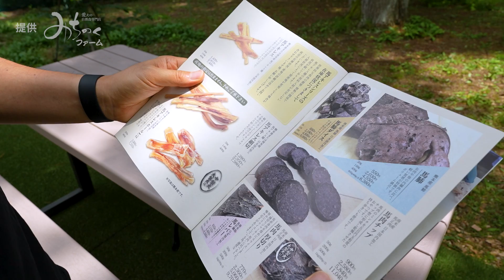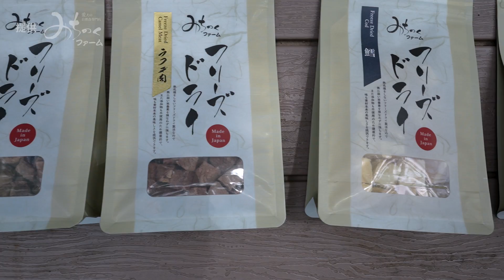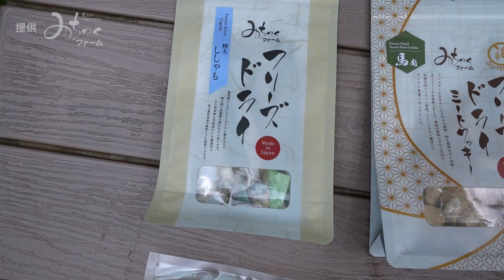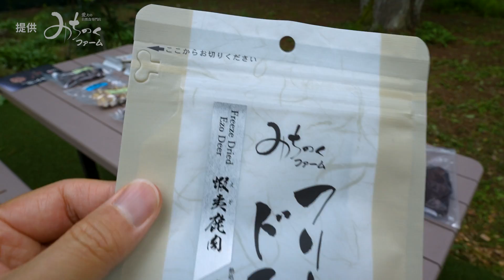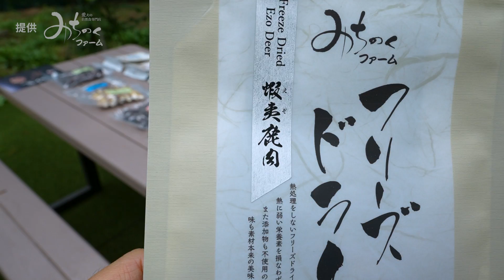みちのくファームさんにおやつを頂きとても嬉しかったルンルンとアランです Great Pyrenees グレートピレニーズ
ルンルンとアランがいつも食べている犬用おやつのみちのくファームさんが、ルンルンとアランにたくさんおやつを送ってくださいました。みちのくファームさんありがとうございます！

The dog snack maker, who loves RunRun and Alan, gave them dog snacks as gifts.

RunRun：Girl, Born January 24, 2011
Alain：Boy, Born November 20, 2014
Dog breed: Great Pyrenees (Pyrenean Mountain Dog)
人間
お父さん：お世話してくれる人
お母さん：おやつくれる人
息子：何もしない人（格下）

Human
Father：He takes care of RunRun and Alain.
Mother：She gives doggie snacks to RunRun and Alain.
Son：He does nothing.